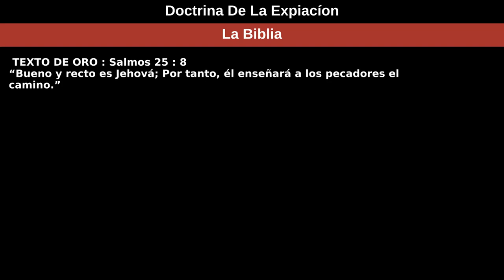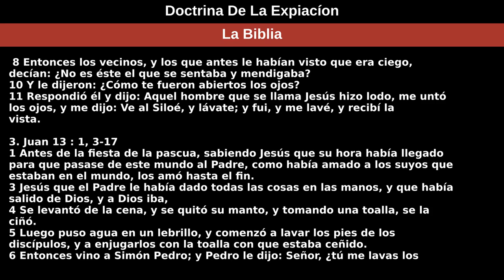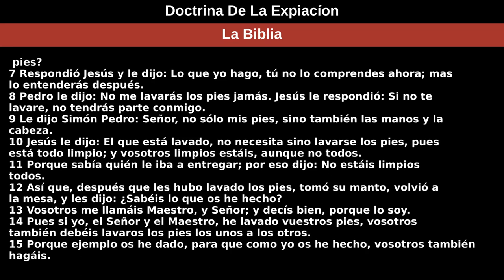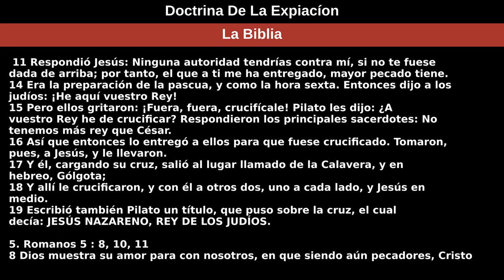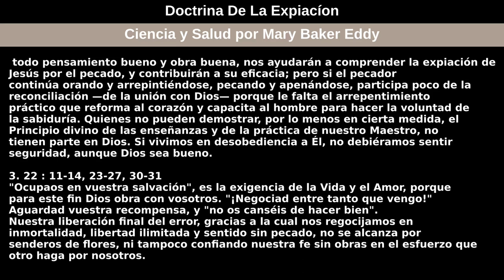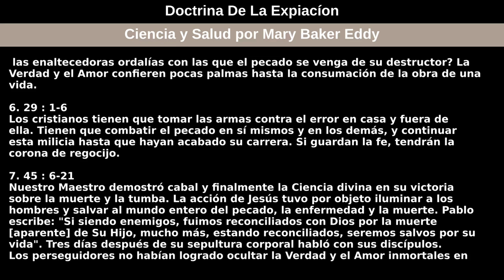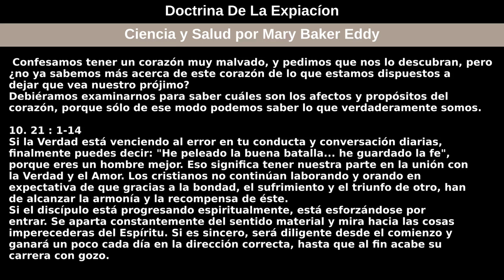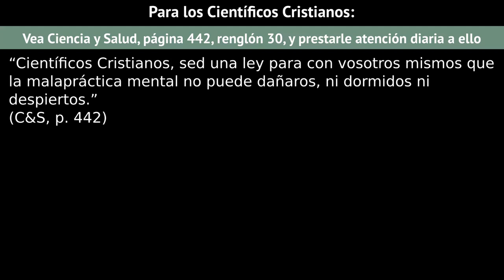17 de octubre de 2021 — Doctrina De La Expiacíon